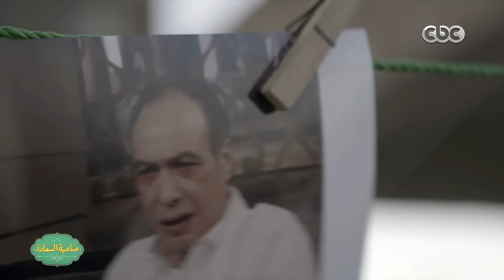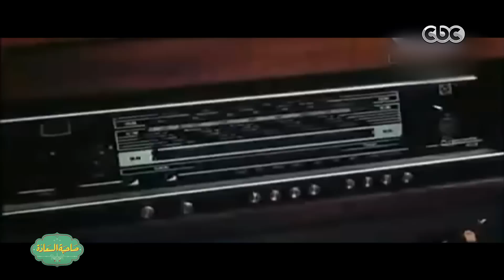صاحبة السعادة | الحلقة كاملة - المقاتل خالد الصاوي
صاحبة السعادة مع إسعاد يونس وحلقة - المقاتل خالد الصاوي